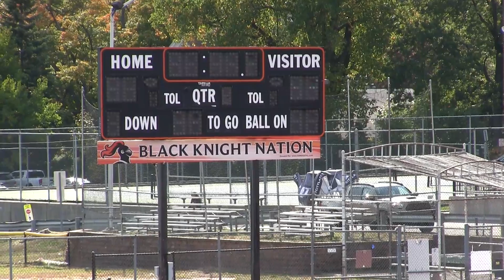CT City Lax Green Team vs Westchester Warriors